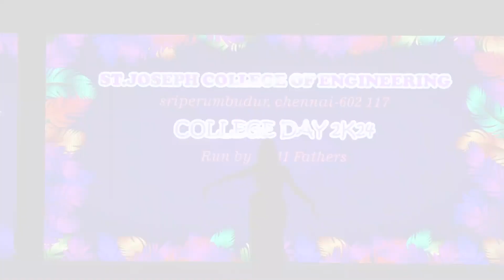Special Guest Dance performance by Ms. Arokia Jayasudha J & Ms. Amala Jayaswaroopa J Choreographers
Special guest dance performance College day

 Ms. Arokia Jayasudha J Director-Marianjali Kalaikoodam Dancer and Choreographer

Ms. Amala Jayaswaroopa J Director-Marianjali Kalaikoodam Dancer and Choreographer